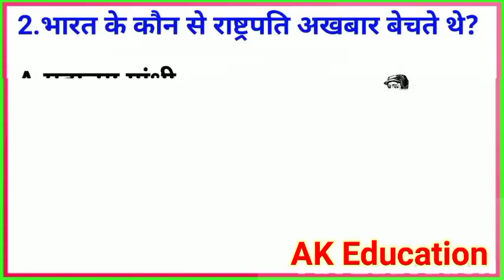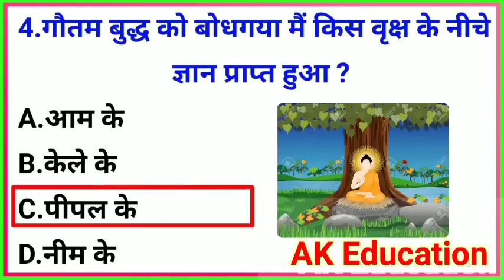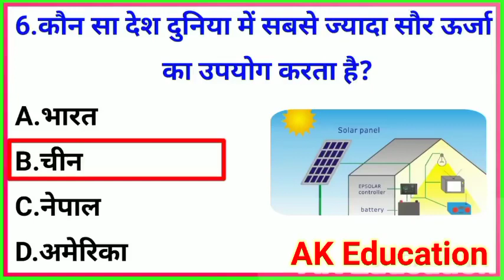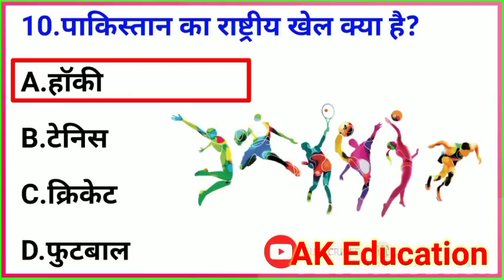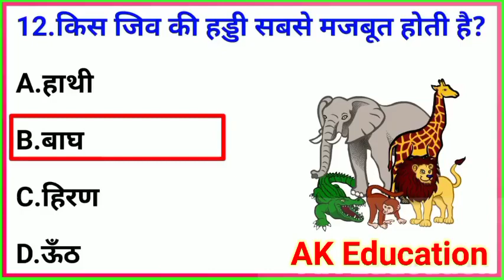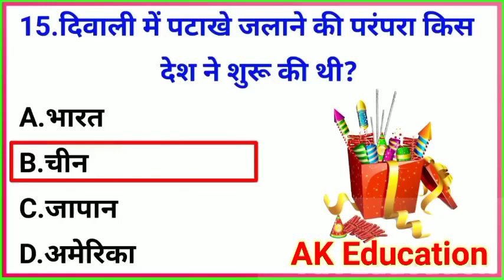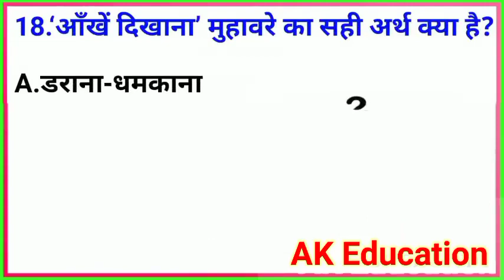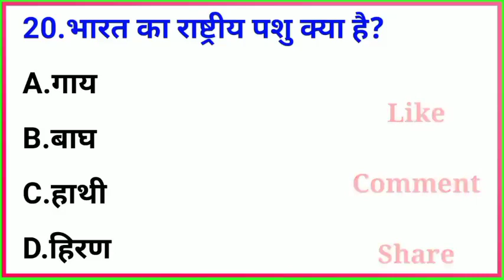educational apnaschoolonline divinepublicschool